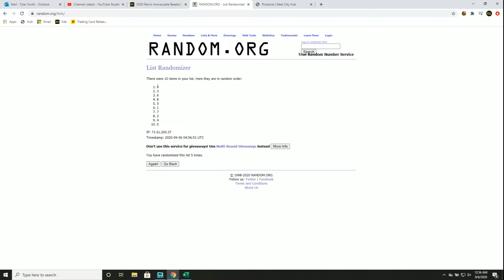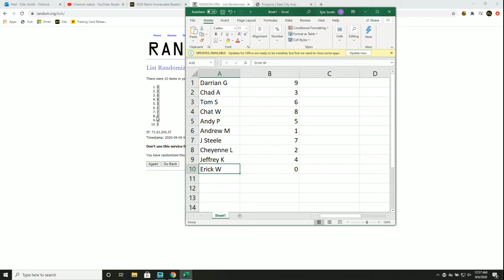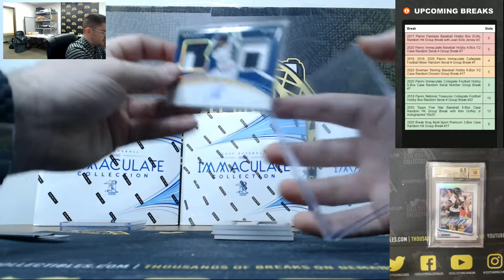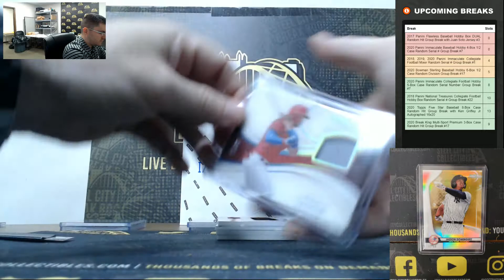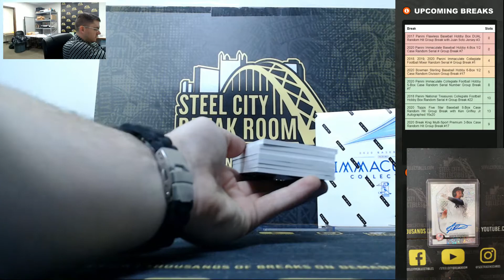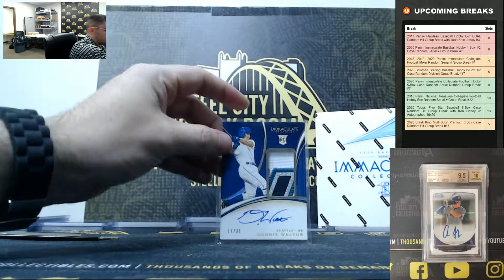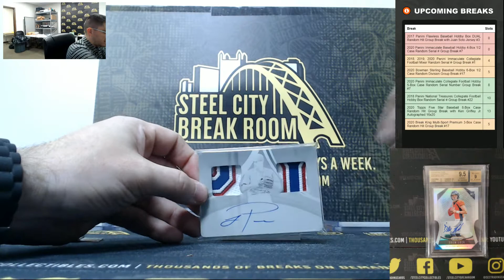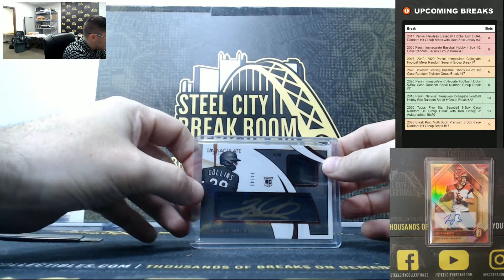2020 Panini Immaculate Baseball Hobby 4-Box 1/2 Case Random Serial # Group Break #7